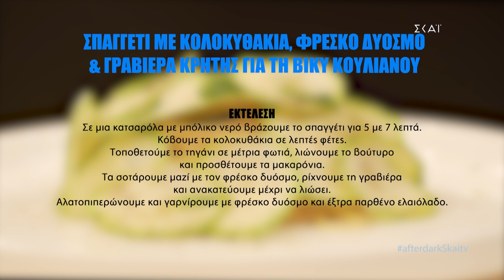Σπαγγέτι με Κολοκύθια & Γραβιέρα Κρήτης για την Βίκυ Κουλιανού - After Dark | Celebrity Recipes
Η Βίκυ Κουλιανού δοκιμάζει Σπαγγέτι με Κολοκύθια, φρέσκο Δυόσμο και Γραβιέρα Κρήτης από τον σεφ μας Alsi Sinanaj, στην εκπομπή After Dark με τον Θέμη Γεωργαντά.

Ο Θέμης Γεωργαντάς έρχεται στον ΣΚΑΪ κάθε Παρασκευή στις 00.30, κάνοντας αυτό που ξέρει καλύτερα: συναρπαστικές συνεντεύξεις σε αγαπημένες προσωπικότητες από όλους τους χώρους. Πρόσωπα που έρχονται στις οθόνες μας την κατάλληλη στιγμή, After Dark. Σε κάθε επεισόδιο της εκπομπής, δύο δημοφιλείς καλεσμένοι έχουν την ευκαιρία να συστηθούν εκ νέου στο κοινό αποκαλύπτοντας άγνωστες πτυχές της ζωής τους μέσα από "αιρετικές" ερωτήσεις κάθε είδους. Τον πυρήνα της εκπομπής αποτελεί το "Εξομολογητήριο", γνωστό από παλιότερες εκπομπές του Θέμη. Στην εκπομπή φιλοξενείται και ένα αγαπημένο πρόσωπο για τον καλεσμένο, φίλος ή συνεργάτης, το οποίο μας βοηθά να τον γνωρίσουμε καλύτερα. Επίσης, στην παρέα συμμετέχει ο ταλαντούχος chef Alsi Sinanaj, ο οποίος πραγματοποιεί κάθε γαστρονομική επιθυμία των καλεσμένων, καθώς και η "γειτόνισσα" Gian Mamaki, η οποία εισβάλλει στο σπίτι και ξαφνιάζει με τις απορίες της. Τέλος, δεν λείπουν οι ευρηματικές δράσεις σε ένα αστικό σκηνικό μέσα από μία ατμοσφαιρική κινηματογράφηση και φωτογραφία.